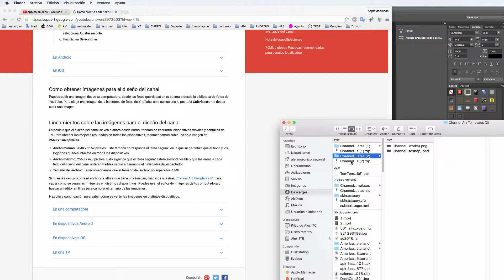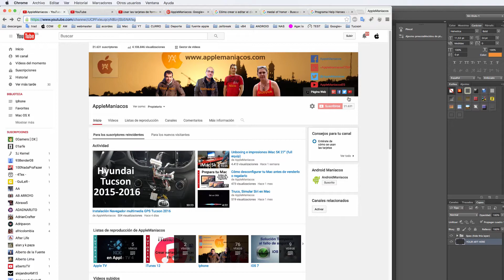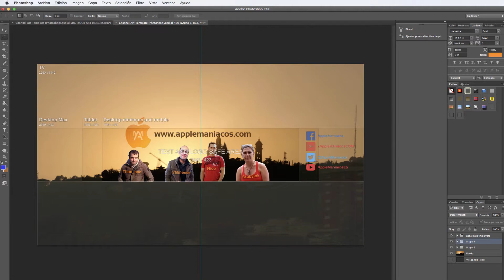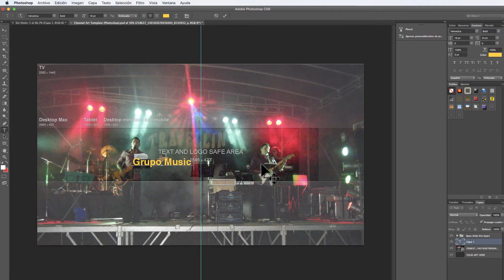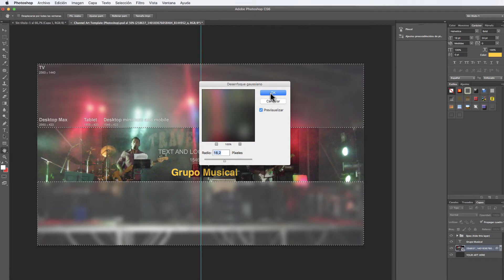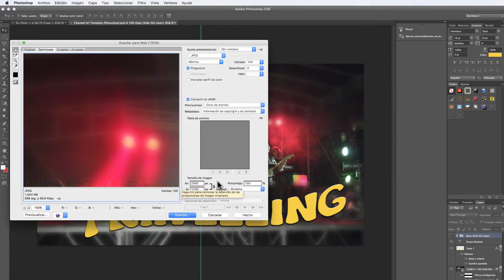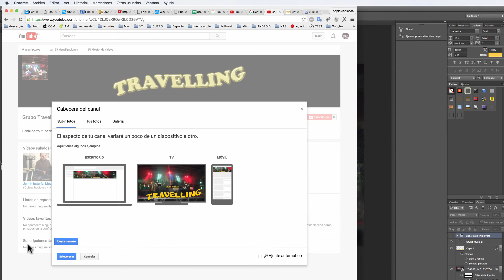Cómo crear un banner para el canal de YouTube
Hoy vamos a ver cómo crear un banner o cabecera para el canal de YouTube, para nuestra nueva sección Ayuda YouTube.
Crear o editar la cabecera del canal